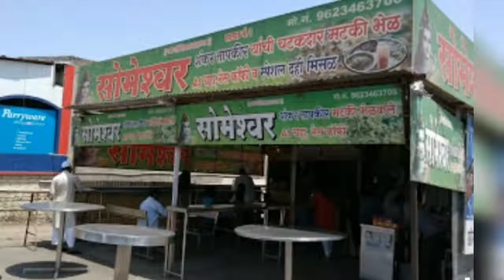Famous Someshwar Misal Pune पुण्याची प्रसिद्ध सोमेश्वर मिसळ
Famous Someshwar Dahi Misal Nagar Road Pune पुण्याची प्रसिद्ध सोमेश्वर मिसळ

Address
Alandi Phata, Lonikand
Off Pune Nagar Road Pune